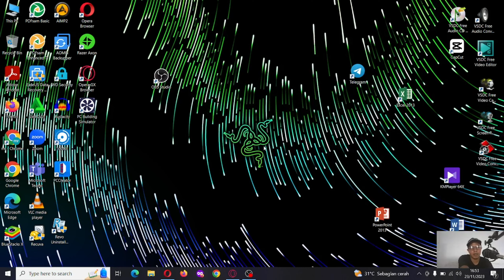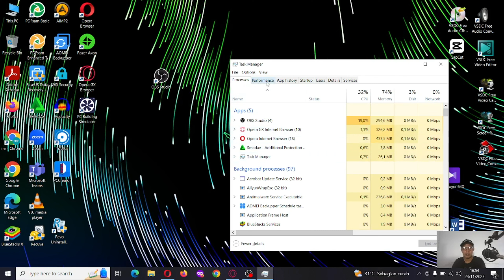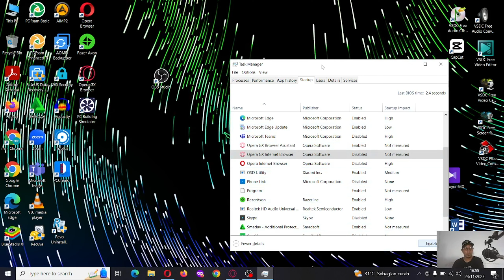Menonaktifkan Aplikasi Autostart Ketika Menghidupkan PC/Laptop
Bagi yang mungkin merasa jengkel dengan aplikasi yang suka terbuka sendiri ketika mulai menyalakan PC/Laptop maka disini ada cara untuk menonaktifkan aplikasi yang suka terbuka sendiri tersebut.

fiverr : @Matra Zulman
Freelancer : @Matra Zulman
Upwork : @Matra Zulman